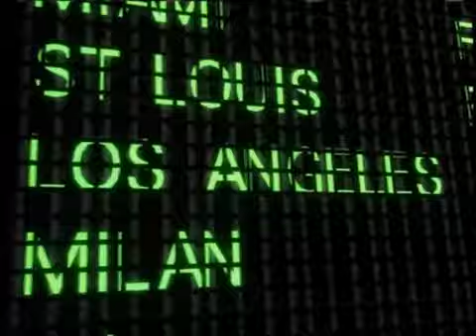Ludacris - Area Codes .mp4